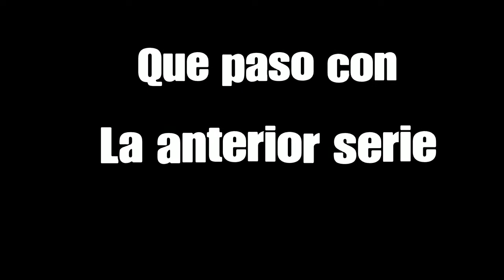Trailer de la nueva SERIE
Tráiler de la nueva serie

●CÓDIGO TheCarcemur EN LA TIENDA DE FORTNITE

► ¡Sígueme!

★ Vídeo creado y subido por TheCarcemur